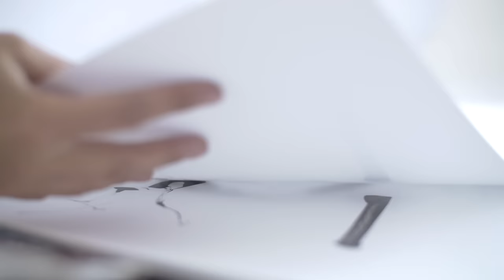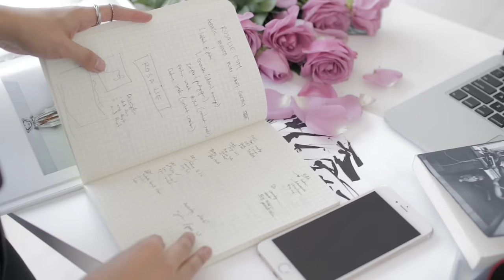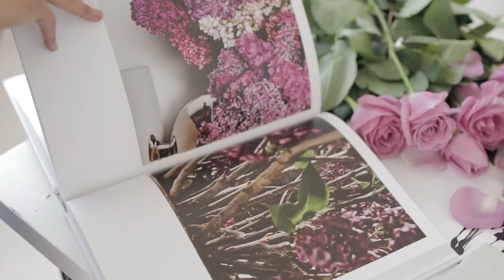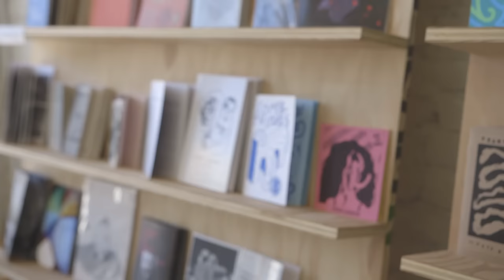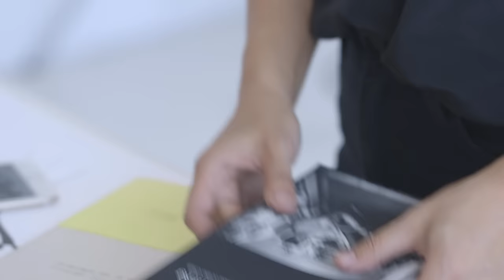Karen Rosalie - Fashion Photographer | Artist of Life Ep. 1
Karen Rosalie is a fashion & product photographer best known for her work for Chriselle Lim on The Chriselle Factor and her signature high contrast flatlays. She also happens to be one of the most inspiring humans I know. Karen Rosalie is a true artist of life.

Curious for more? Watch the next video in this series, Karen's Favorite Things, where Karen shares her inspirations and essentials.

// TIMESTAMPS
1:30 - Journey to becoming a photographer + fear of failure
4:59 - Identifying as an artist
6:28 - Becoming confident in identity as a photographer
7:50 - The Karen Rosalie aesthetic - Feminine + badass
11:22 - New directions - Creating a space for aspiring photographers
12:15 - Lifestyle as a freelance photographer
13:52 - Sources of inspiration and motivation
15:30 - International travel
16:06 - Biggest lesson - “Kindness is the universal language.”
16:57 - Dream lifestyle - Autonomy + travel
18:13 - Favorite quote - Tenacity over talent.
18:55 - Advice for artists and photographers - Never being stagnant.

P.S. I did my best to reduce background noise from the coffee shop. I hope it isn't too bothersome!  Now that I've learned from this process, I will do better for the next episode!

Aileen Xu

Edited by Aileen Xu

Lavendaire is my blog about personal growth + lifestyle design. Follow along and learn how you can create a life that you love.